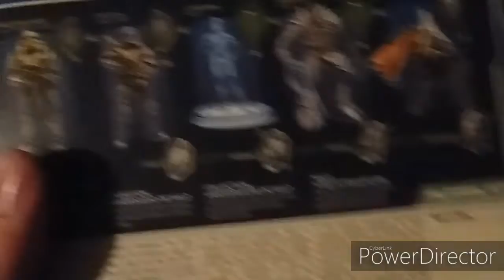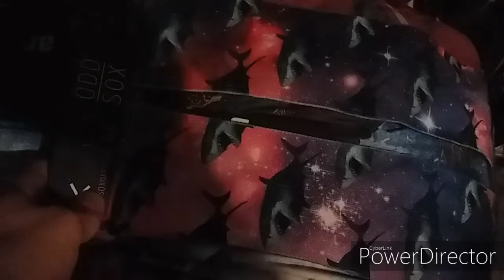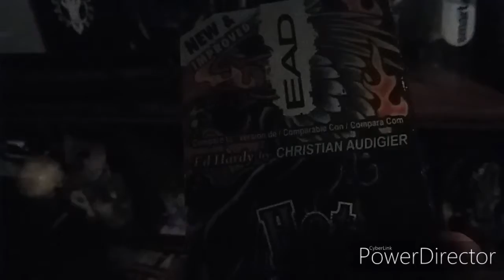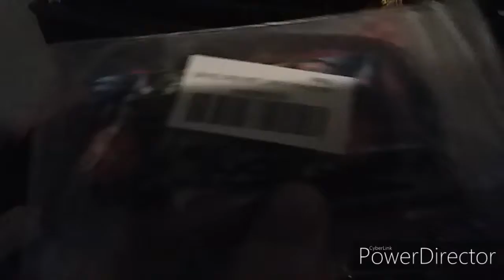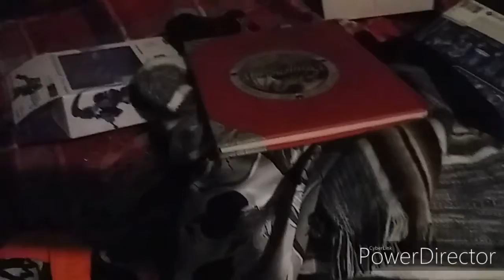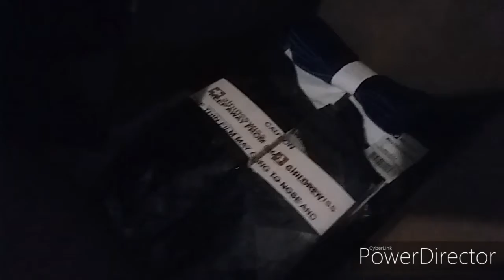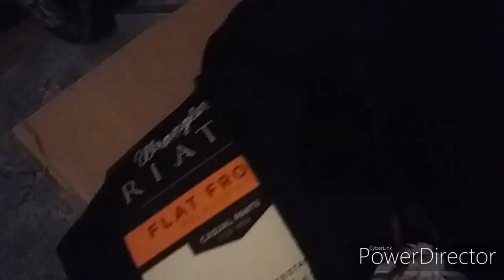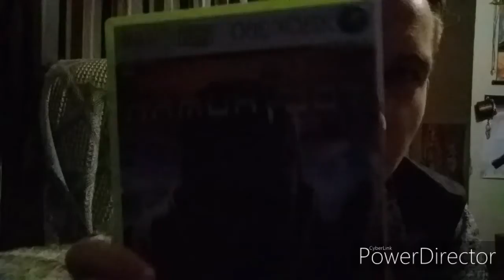What i got for christmas